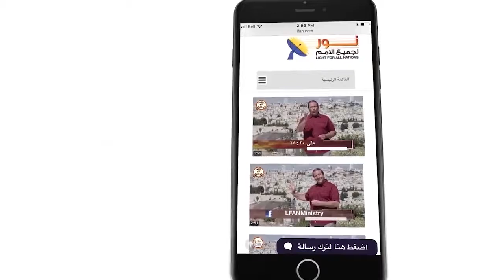482:11 نور المسيح يفضح مملكة الظلمة وتجار الدين